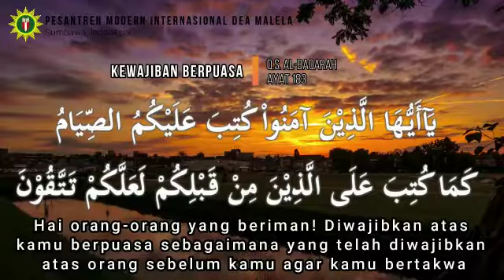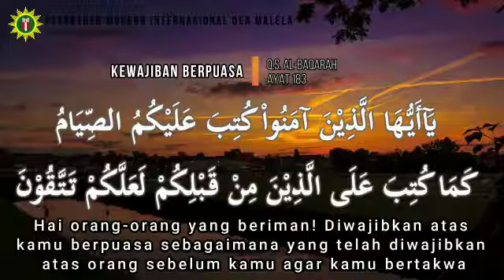ODOV Rabu 22 April 2020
Kewajiban Puasa by Ust Khoirul Yaum